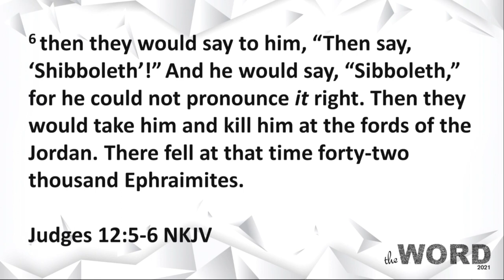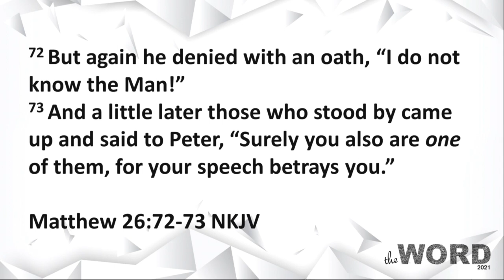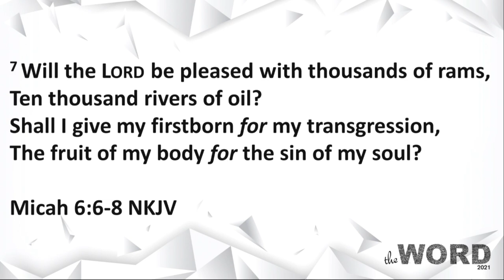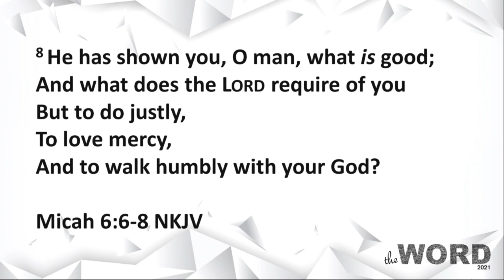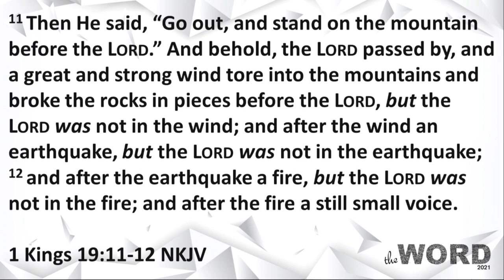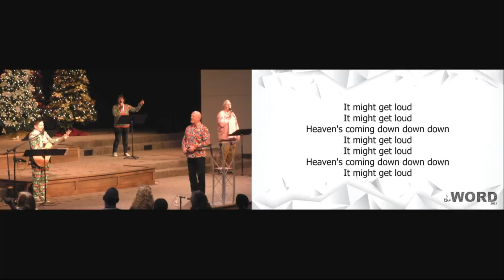12.12.2021 Power of "Little Things" with Pastor Mike